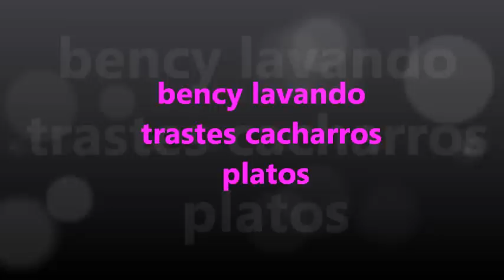bency lavando platos trastes cacharros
lo k alcance a rescatar de hace un rato... y lo padre es k alcance a rescatar el video del domingo para amanecer ayer lunes,y  ya lo edite en lo k se esta subiendo este, asi k se los compartire en la madrugada de hoy para amanecer manana